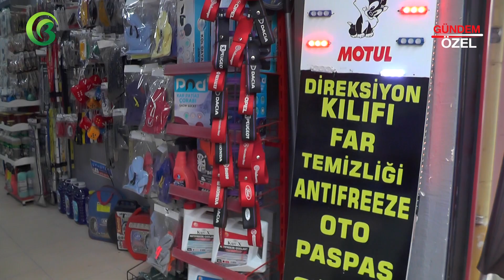EROTO GARAGE: Otomotiv Tutkusu ve Kaliteli Hizmetin Adı!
EROTO GARAGE ile tanışın! Kenan Bey ve Metin Bey, otomotiv tutkusunu en kaliteli hizmetle buluşturuyor. Araba aşkınızı doyasıya yaşayın, güvenle aracınızı ERÖTO GARAGE'a emanet edin. İşte detaylar:

🚗 Araba aşkının başladığı yer: EROTO GARAGE!
💎 Cam filmi, araç kaplama, pasta cila, polisaj ve daha fazlası!
🛠️ Her işi kendi aracınız gibi yapıyoruz.
🚀 Gelecekteki büyük projeler için bizimle birlikte olun!